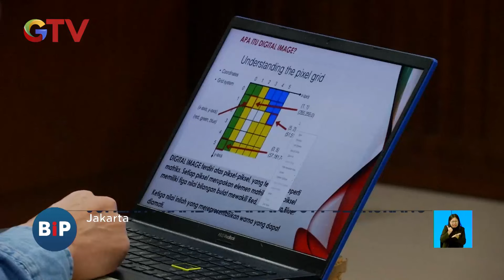Sidang PK Jessica Wongso, Saksi Ahli Ungkap Kejanggalan Rekaman CCTV - BIP 05/11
Saksikan info berita terkini di:
Buletin iNews Pagi: Senin – Jumat Pukul 03.45 WIB
Buletin iNews Siang: Setiap Hari Pukul 10.30 WIB
Buletin iNews Malam: Senin – Jumat 01.00 WIB
Buletin iNews: Senin – Jumat 12.00 | 14.00 | 00.00